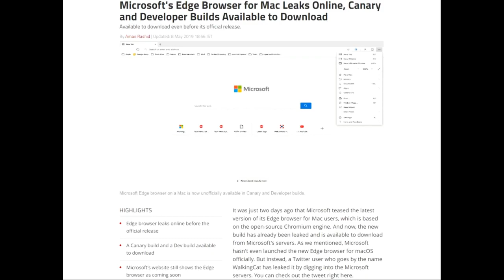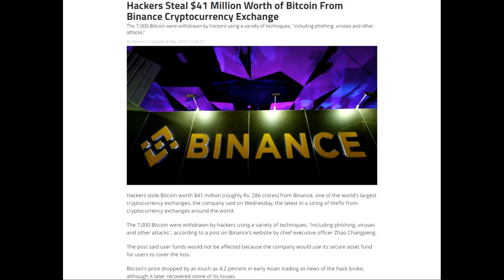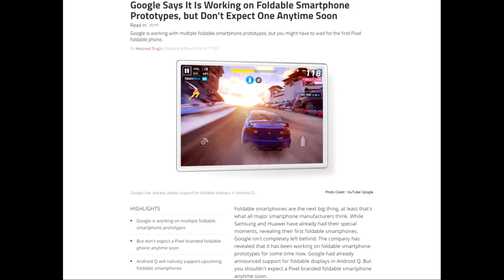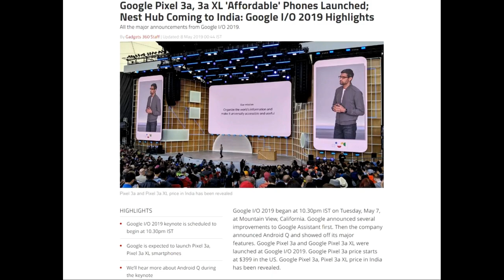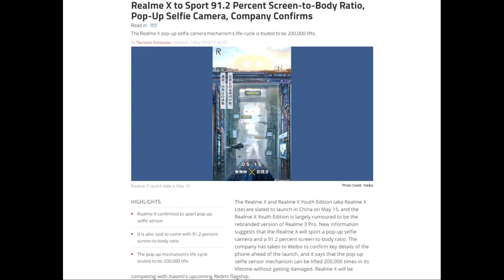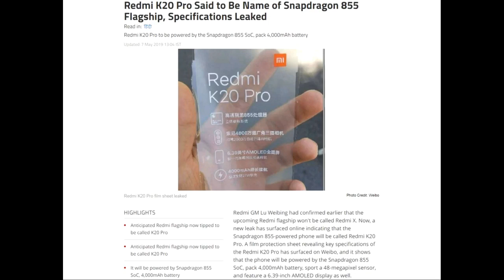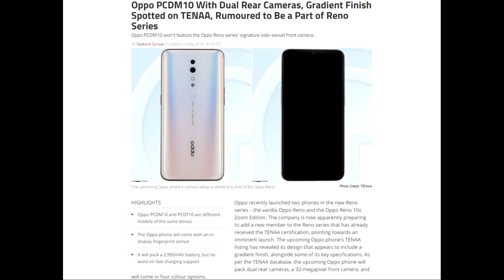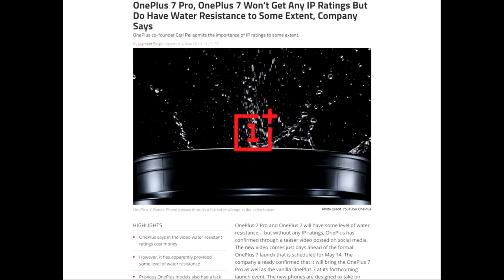47_Tech_News Google I/O 2019,Pixel 3a,3aXL,Zenfone 6,AMD SuperComputer,Nokia 9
47_Tech_News Google I/O 2019,Pixel 3a,3aXL,Zenfone 6,AMD SuperComputer,Nokia 9